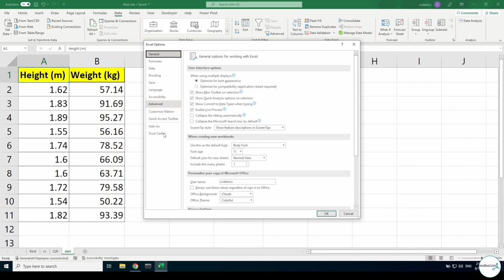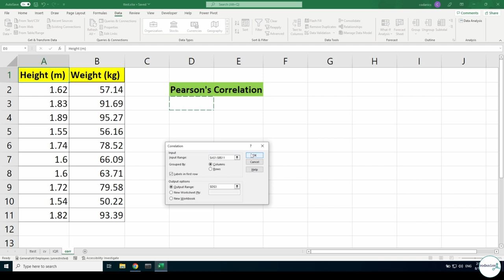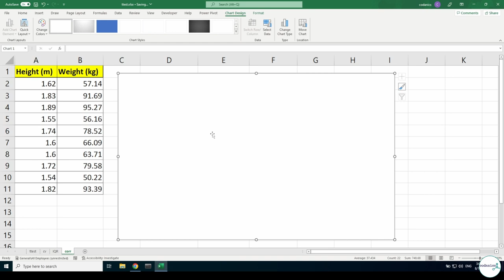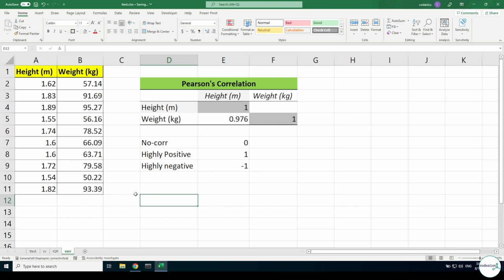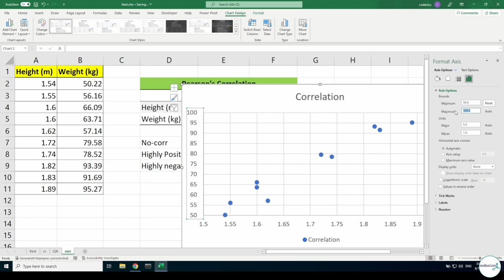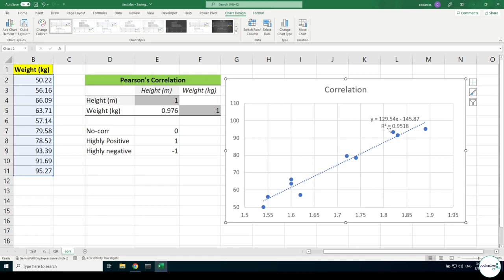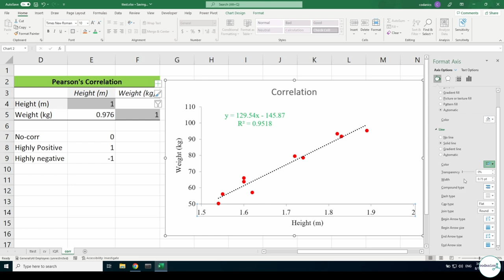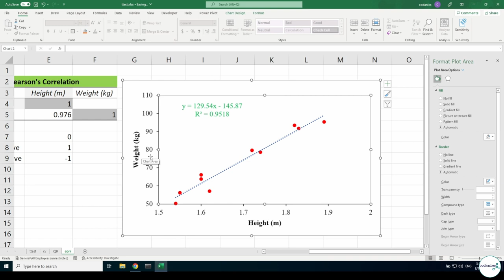Correlation and Linear Regression in MS Excel | Hindi/Urdu